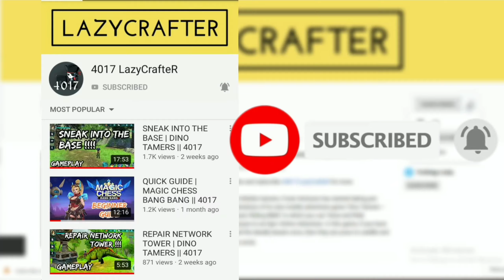World Events (DRAGON BOSS) coming this Week? | WOLF TALES || 4017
Wolf tales World Events | Wolf tales Social Quests | wolf tales fighting Dragon bosses | wolf tales interactive activities | wolf tales upcoming events

About :
In this video, I am going to show you about the post which foxie ventures posted recently in their social media about the upcoming world events which will be time based events which include everything from fighting dragon bosses, interactive activities, social quests and more in the Wolf Tales - Online Wild Animal Sim.

FoxieVentures would like to welcome you to the WolfTales MMORPG family!

wolf tales 4017
wolf tales dragon

wolf tales dragon 2020
wolf tales dragon 2021

wolf tales dragon abilities
wolf tales dragon boss

wolf tales dragon gameplay
wolf tales dragon mod

wolf tales dragon release date
wolf tales dragon story

wolf tales dragon update
wolf tales flying dragon

wolf tales getting dragon
wolf tales mod

wolf tales play as dragon
wolf tales unlocking dragon
how i got dragon wolf tales